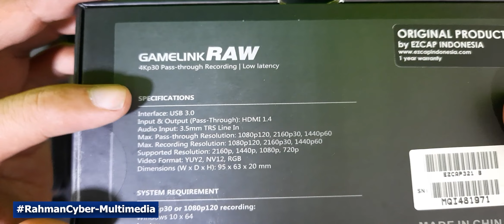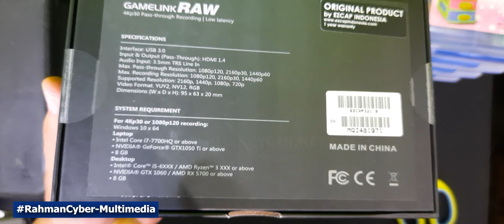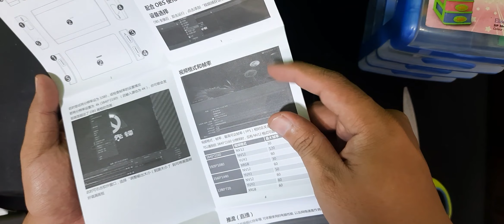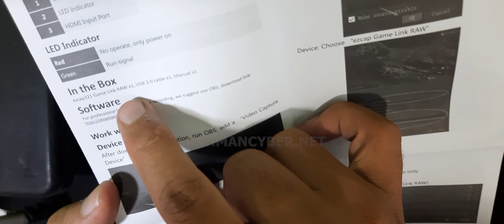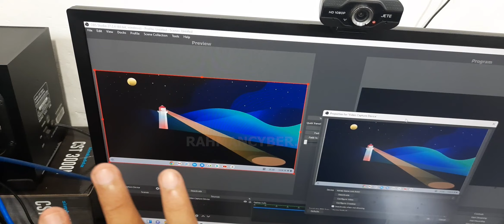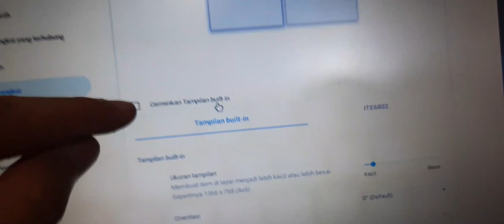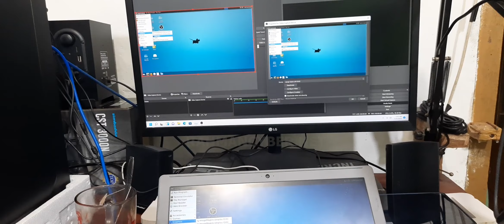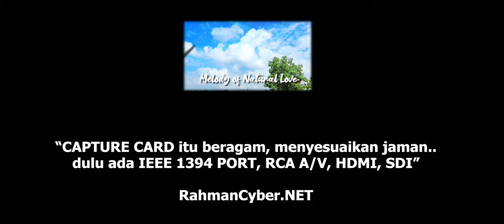Unboxing Ezcap321A Capture Card USB 4K Support Chromebook!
UPDATE RAHMANCYBER-MULTIMEDIA | Sebenarnya video unboxing ini sudah aku rekam tahun lalu, tapi memang belum tak publish, karena aku pingin merasakan performanya dulu sebelum aku rekomendasikan, terutama untuk mereknya.

Sebelumnya, aku produksi konten itu tak rekam dari Hape langsung, beberapa memakai record screen bawaan Chromebook.

Tetapi ketika aku ingin mendapatkan hasil pengujian langsung, dengan memakai record screen bawaan tentu akan mempengaruhi hasil pengujian, sehingga disini pada waktu itu aku memutuskan untuk membeli alat dari menyisihkan gaji bulananku.

cerita lengkapnya ada di video tersebut jika kalian ingin mendengar.,..

Rekomendasi Link Pembelian ..